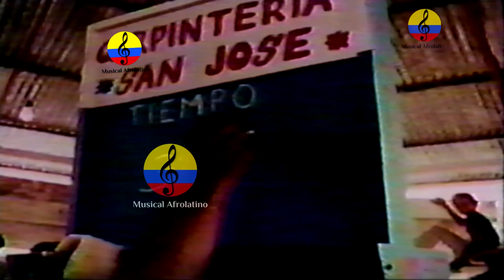Nafer Durán Díaz, historia del vallenato, El Paso, Cesar, 1985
Nafer Santiago Durán Díaz (El Paso, Cesar, 26 de diciembre de 1932), también escrito como Naffer Durán o Náfer Durán y apodado "Naferito", es un compositor y acordeonero de música vallenata.
Grabó en su acordeón la producción musical Herencia vallenata junto al cantante Diomedes Díaz, que significó el primer álbum musical en la trayectoria de Díaz. Fue Rey Vallenato del Festival de la Leyenda Vallenata en 1976, ha ganado dos veces el Festival Cuna de Acordeones de Villanueva, La Guajira, en la categoría "Primaveras del Ayer",1 y ha sido un prolífico compositor de canciones vallenata, grabadas por los más notables agrupaciones de vallenato.
Fue elegido Rey del Festival en 1976. Hermano de Alejandro Durán Díaz. Tiene seis hijos músicos: Nafer, Víctor Julio, Luis, Juan, Jaime y Jader Durán. Al igual que su hermano, su vena musical no sólo viene de su madre Juana Díaz, sino de su tío Octavio Mendoza "El Negro Mendo" y de su padre Nafer Donato Durán Mojica, que era Acordeonero. Nació en el Paso (Cesar), el 26 de diciembre de 1932. Es considerado por los entendidos como el mejor intérprete que tiene la música Vallenata en el tono menor; el adorno y la maestría con que lo maneja lo hace insuperable en su estilo. Al igual que su hermano, es de extracción campesina y su talento, además de arte musical, lo devenga del jornal diario que trabaja en haciendas cercanas. Se caracteriza por mantener y preservar un estilo limpio y alejado de los vicios de la distorsión comercial. Fue el primer acompañante que llevó Diomedes Díaz a la grabación musical. En su obra musical se destacan temas de mucha importancia: "Sin Ti", "El Deo Chiquito", "Mi Patria Chica", "Déjala Vení" y "Ariguaní"